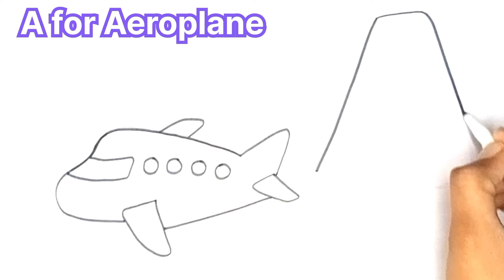A For Aeroplane ✈️ Draw and Paint Easily Together | Painting, Coloring for Toddlers & Beginner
Peaceful Arts Channel
Here We Learn a
★Drawing Tutorials on everything and Everyday Objects (school supplies, etc) can all be found here at Draw So Cute!